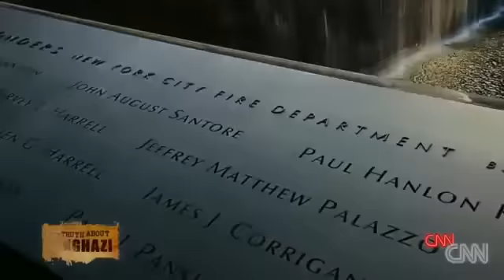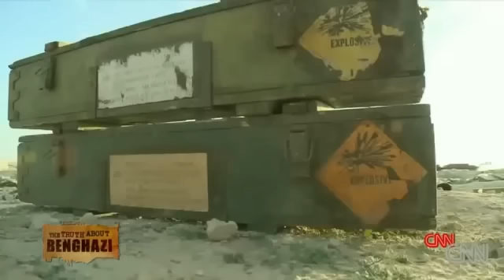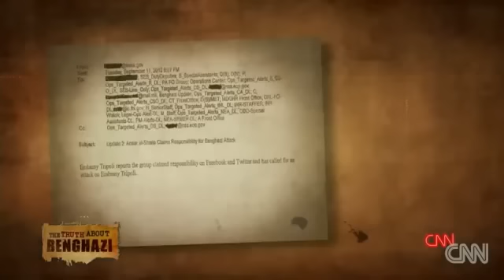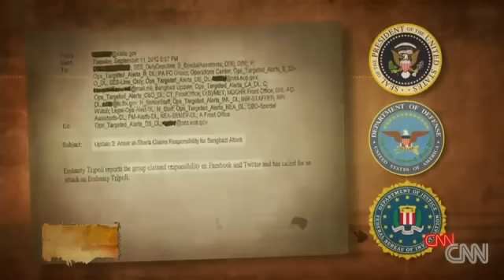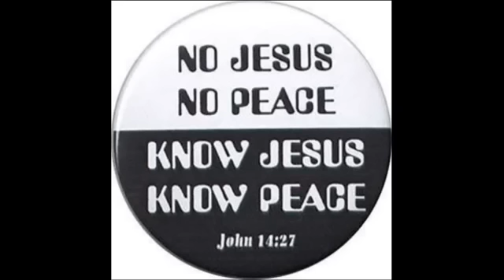Breaking Truth on Arab Spring Democracy Middle East Hillary Clinton Obama DOCTRINE October 29 2016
BREAKING NSA Whistle Blower NSA has ALL 33k Hillary Clinton deleted emails October 30 2016 News

Spirit of the AntiChrist 666 Full Movie MUST WATCH NWO End Times News prophecy Update 2016